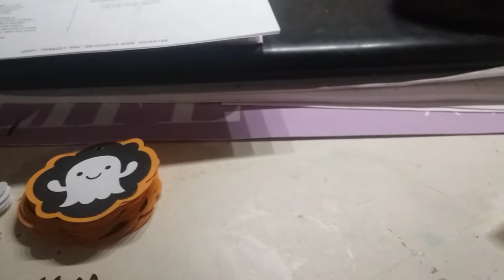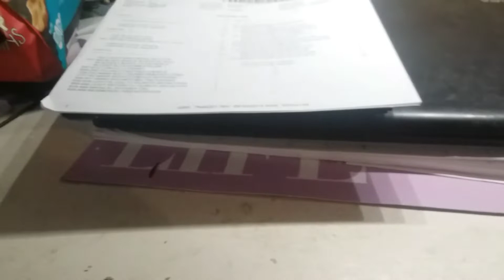What I Did On My Day Off Yesterday